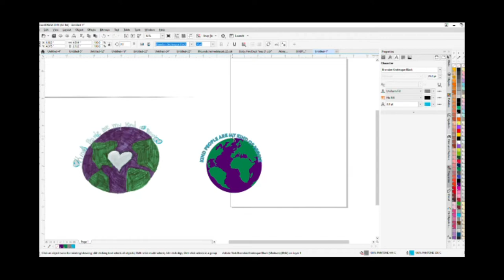American Tees - Stop Motion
Check out the amazing work around the store in our stop motion video by Amber Fulbright Photography